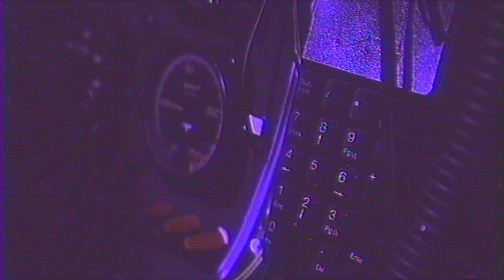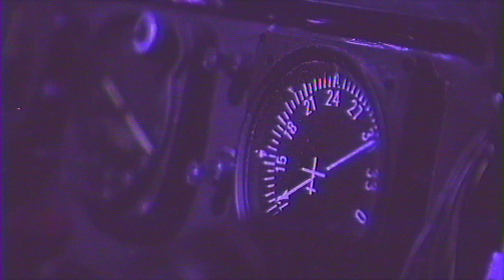Ｖｏｙａｇｅ － Ｓｐａｃｅ Ａｅｓｔｈｅｔｉｃ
You can check out my Fiverr in case you were interested to have your videos edited  into a VHS effect motion
Track : Vangelis - Alpha